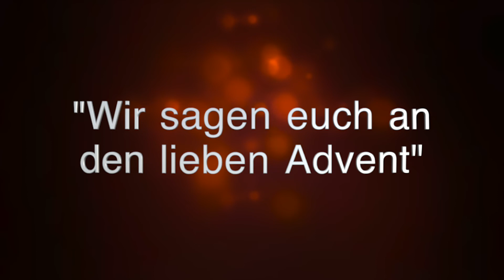Wir sagen euch an den lieben Advent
Schönen ersten Advent!

Trompete: Bodo Florian
Posaune/Recording/Mixing: Jan Emil Florian

Melodie: Heinrich Rohr
Satz: Traugott Fünfgeld